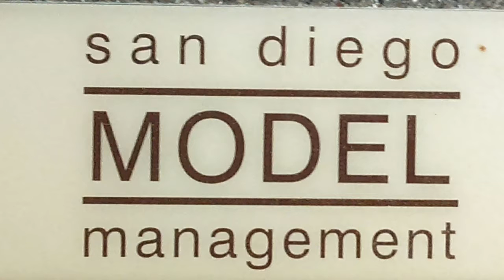Brooke Thompson Senior Exit Project Intro/Passion